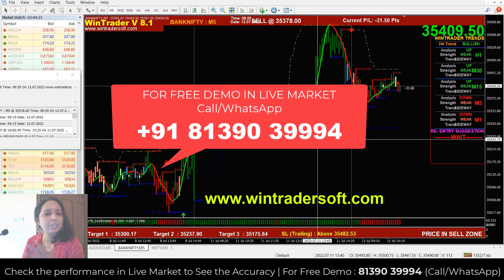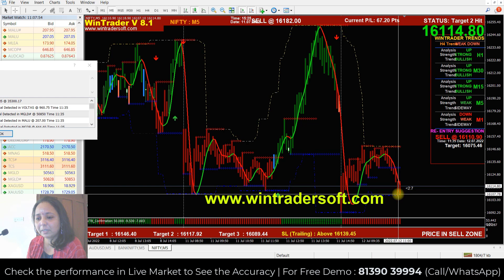Gap down Market Live Trade In NIFTY And BANKNIFTY....92 Points Target Rs.2300/Lot Achieved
✅𝐅𝐨𝐫 𝐅𝐫𝐞𝐞 𝐃𝐞𝐦𝐨 𝐚𝐧𝐝 𝐌𝐨𝐫𝐞 𝐃𝐞𝐭𝐚𝐢𝐥𝐬:
Skype: wintradersoft
✅𝐂𝐥𝐢𝐞𝐧𝐭 𝐓𝐞𝐬𝐭𝐢𝐦𝐨𝐧𝐢𝐚𝐥𝐬:

12 years of proven strategy assures you risk-free trading in NSE, MCX, NCDEX, and FOREX markets